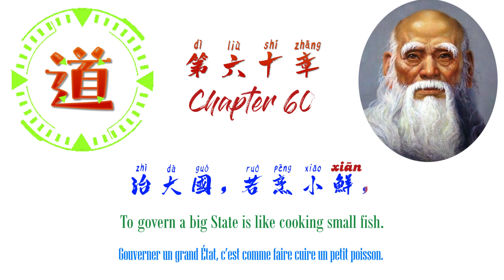On Politics: Chapter 60-Dao De Jing 《道德经》第六十章： 政治论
道德经 第六十章  [原文]

治大国，若烹小鲜，以道莅天下，其鬼不神。非其鬼不神，其神不伤人。非其神不伤人，圣人亦不伤人。夫两不相伤，故德交归焉。